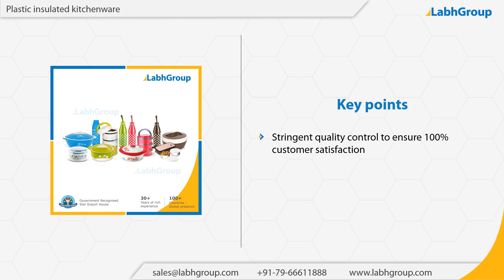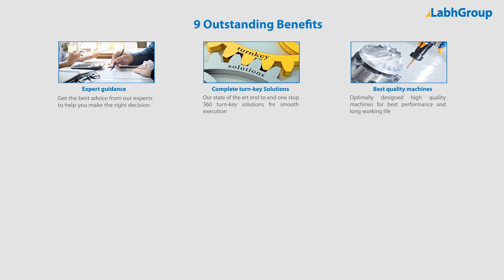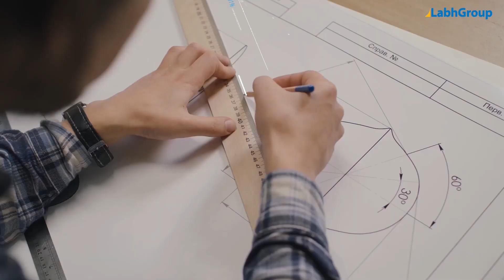Plastic Insulated kitchen ware | Labh Group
Best quality Plastic Insulated kitchen ware from Labh Group - A Global leader with 30+ years of experience and presence in 100+ countries worldwide and serving 10,000+ delighted customers throughout the world.

► Salient features : Plastic Insulated kitchen ware

You are invited to buy Plastic Insulated kitchen ware from Labh Group